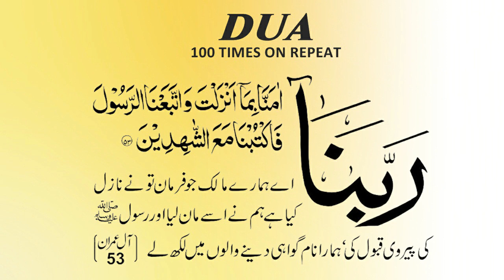Rabbana Dua Al-Quran | Rabbana Amanna Bima Anzalta 100 Times Repeated | Qurani Duain | Purazm TV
Recited by Hafiz Muhammad Amjad Raza Barvi